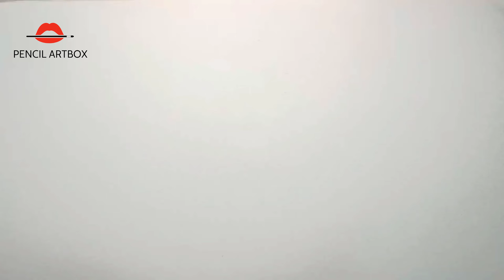jasmine flower drawing | Flower Design Drawing | Flower Art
Hello guys, how are you? I hope you all are fine.
Welcome to oure another brand new video.
In this video you will learn jasmine flower drawing | Flower Design Drawing | Flower Art design drawing, floral design drawing

how to fold a piece of paper into a flower art for kids hub
3d flower art in 2d
3d virtual flower art
how to draw a flower art for kids hub
painted blossoms: creating expressive flower art with mixed media
flower art on nail dotting tool
jelly flower art